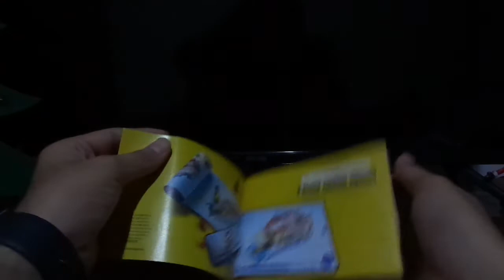Entrenamiento Ninja de Spinjitzu de Lloyd - LEGO Ninjago Review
En este haremos un review de LEGO Ninjago que es Entrenamiento Ninja de Spinjitzu de Lloyd tambien una demostracion